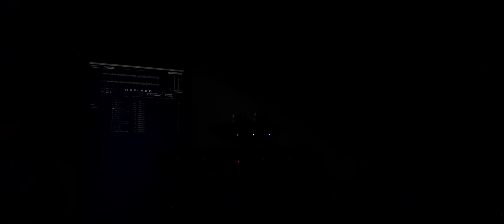Luther Vandross - Dance With My Father